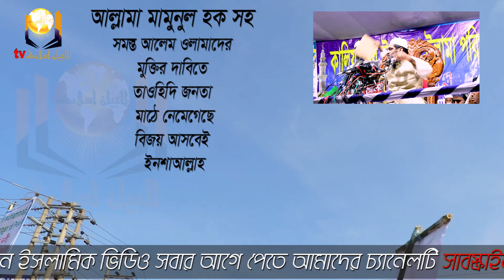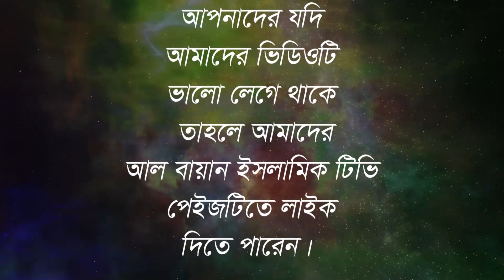আল্লামা মামুনুল হক সহ আলেম ওলামাদের মুক্তির দাবিতে তাওহিদি জনতা মাঠে নেমেগেছে বিজয় আসবেই ইনশাআল্লাহ